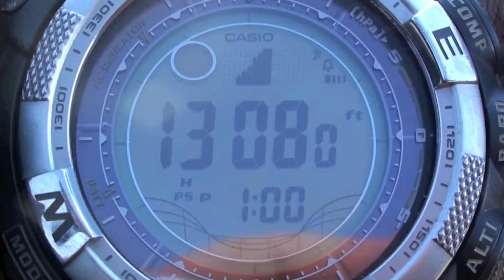2012-1-14---climbing-yosemite-mount-dana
The first Friday the 13th weekend of 2012. Heading to Yosemite national park for some exploring. Ended up climbing NW aspect of Mount Dana , wonderful views of Mount Conness and Mono lake to the east. A very rare treat to be able to use the 120 East road for access in january.